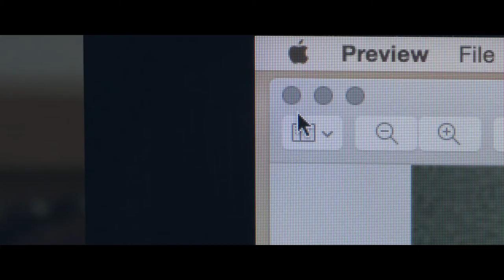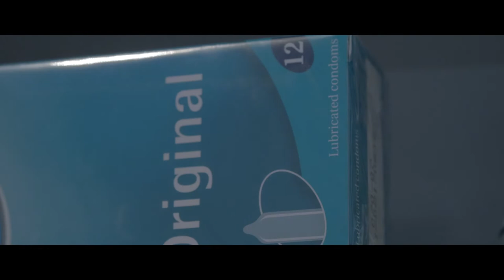One For Sorrow: A Short Film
A short film by Definitely Criminal, in association with The Media Vortex.

Writer/Director - Charlotte Lomax
Director of Photography/Editor - Adam Davies
Runner/Assistant Boom Operator - Ryan Evans
Assistant Boom Operator - Billy Dyke
Script Supervisor - Matthew Trask
With Music By Daniel Woodward & Aurah

Starring:
Stacey Mallon, Jéan-Luc Howe, Hannah Auld, Matt Trask,
Chrissie Neale and Scott Suter.